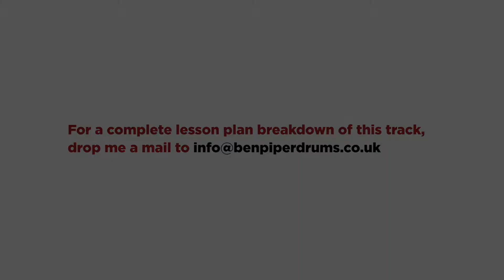'Georgia On My Mind' by Ray Charles - Rockschool Grade 2 Drums (‘Play-Along’ Demo)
Play-along with @BenPiperDrums and learn to play 'Georgia On My Mind' by Ray Charles from the Rockschool Grade 2.

*** I am available for online lessons ***

(Words & Music: Hoagy Carmichael & Stuart Gorrell)